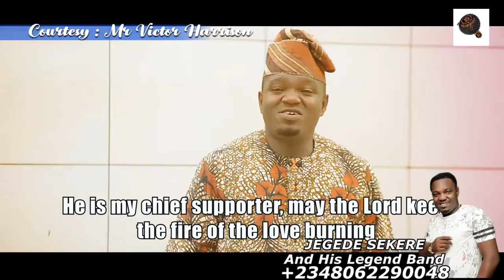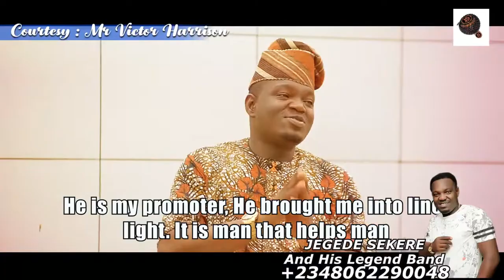June 23, 2022